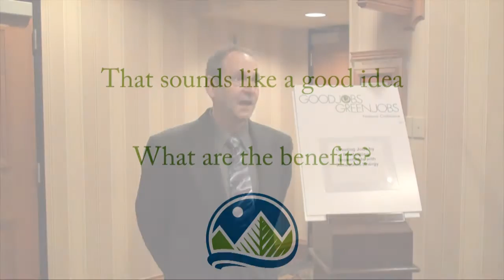Cleanfields: Renewable Energy on Disturbed Lands (Good Jobs Green Jobs 2011)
Interviewsfrom the "Good Jobs, Green Jobs" conference with panelists from the sessions led by The Wilderness Society called "Creating Jobs by Revitalizing Brownfields with Renewable Energy."